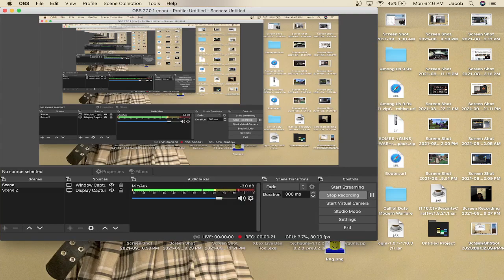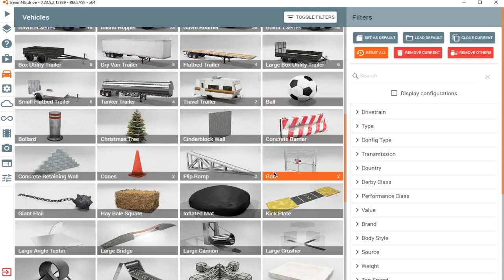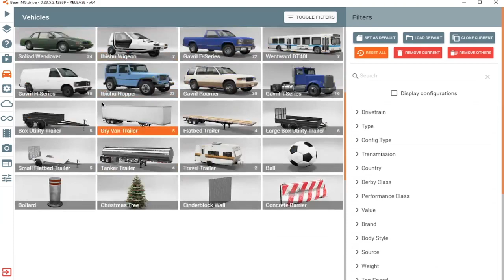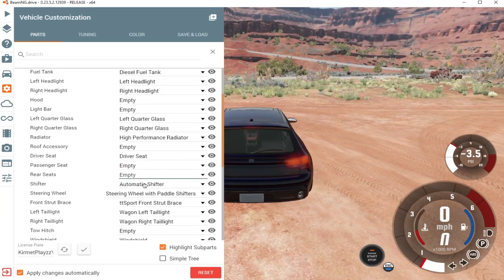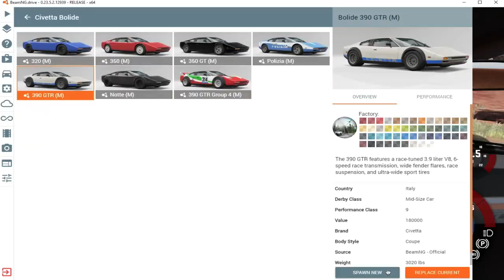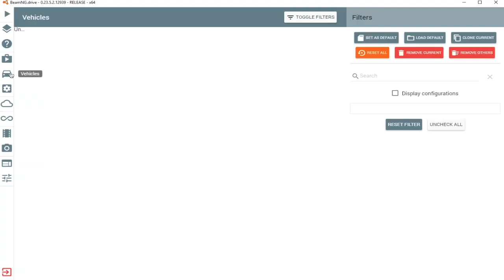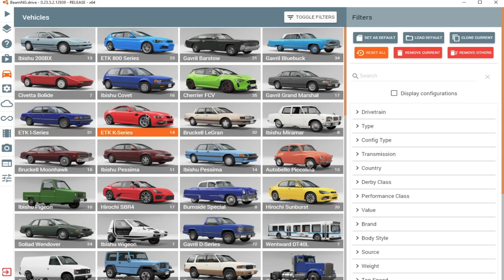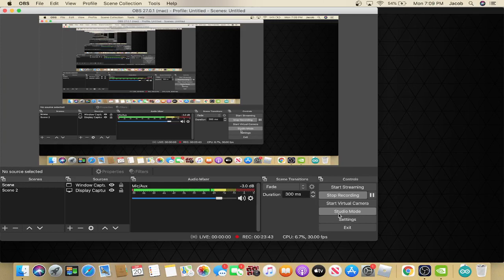Wrecking cars in Beamng.drive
Enjoy The Video Grab Some Food And Chill And Watch